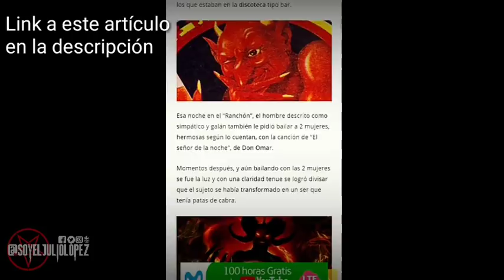EL DIABLO DE LA DISCOTECA EN VILLA NUEVA (por EL JULIO LÓPEZ)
Las leyendas guatemaltecas no dejan de crearse y esta nota compartida por una pagina de noticias nos recuerda lo anterior dicho.
En este caso una discoteca ubicada en Villa Nueva fue el escenario para una leyenda de lo mas escolafriante.

Video anterior:
"3 EVENTOS PETRIFICANTES SUCEDIDOS EN CEMENTERIOS"